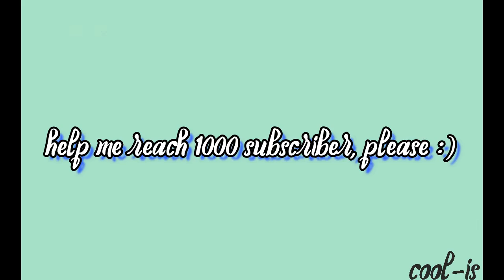Mwave Meet&Great X1 Mini Album Indo Subtitle Part 3